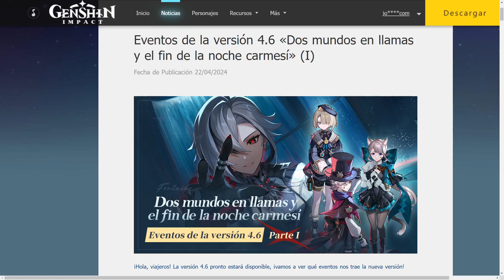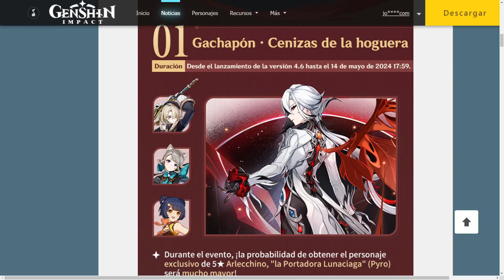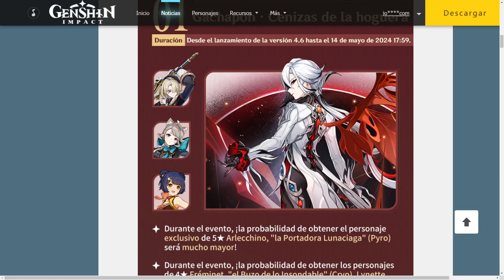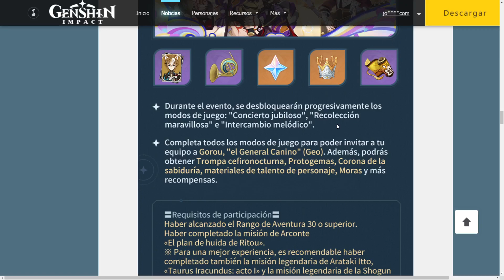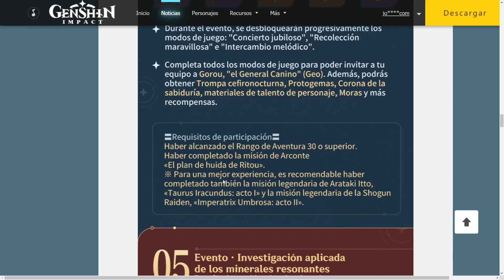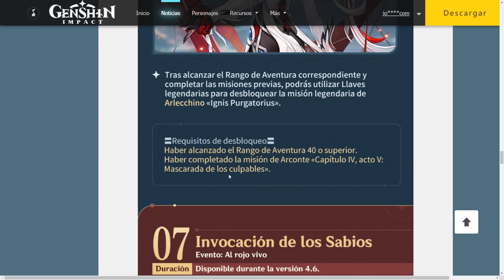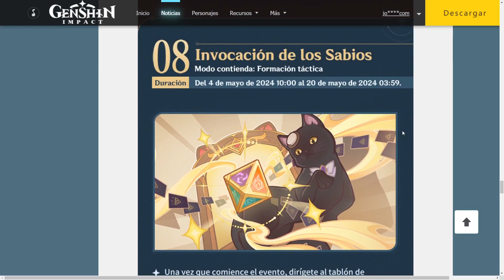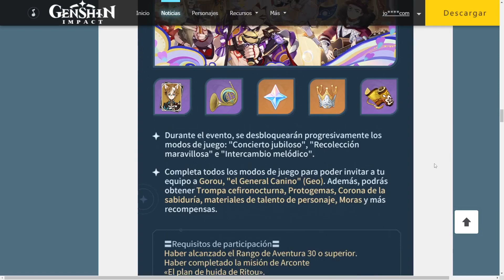Dos mundos en llamas y el fin de la noche carmesí Eventos de la versión 4.6 Parte I Genshin Impact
Video repasando y explicando que traerá la versión primera parte de los eventos de la 4.6 de Genshin Impact "Dos mundos en llamas y el fin de la noche carmesí" que se lanza el 24 de Abril